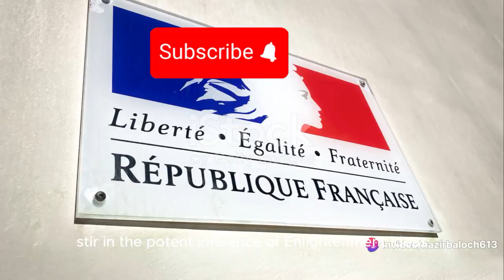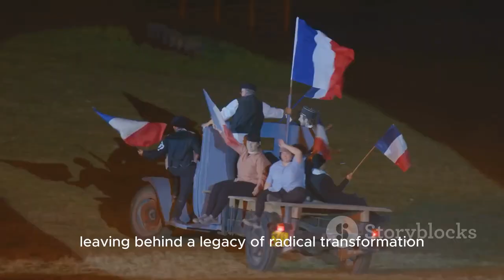HEADS WILL ROLL & Guillotines GALORE: The WILD Ride of the French Revolution!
Hold onto your powdered wigs, history buffs, because we're taking a trip down the bloody (and surprisingly sassy) streets of the French Revolution!

Think Marie Antoinette saying "Let them eat cake" (probably never actually said it, but that's besides the point), beheadings with fancy names like "The National Razor," and enough drama to fill a thousand reality TV shows.

This ain't your dusty textbook history lesson. We're gonna crack open the champagne flutes of intrigue, spill the tea on power struggles, and dance the macabre can-can with the revolutionaries themselves.

Here's a taste of the chaos you're in for:

Storming the Bastille: We'll relive the mob's epic takedown of a royal prison, brick by glorious brick.
Robespierre's Reign of Terror: Brace yourselves for some seriously dark days under the Committee of Public Safety.
The Rise and Fall of Napoleon Bonaparte: From scrappy underdog to emperor extraordinaire, we'll track his meteoric ascent and fiery crash.
Fashion faux pas and killer comebacks: Witness the outrageous trends and razor-sharp wit of the revolution's fashionistas and firebrands.